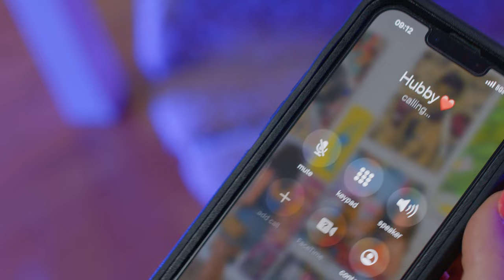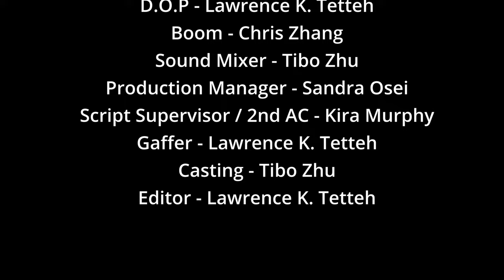The Living Dead (Short Film)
After what she thought was a prank call, Sheryll returns to the
dining room to find her husband gone and has to come to terms
that her husband was a living dead.